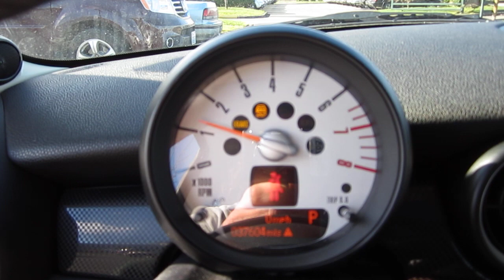2011 MINI Cooper S, silver - Stock# H1912 - Walk around